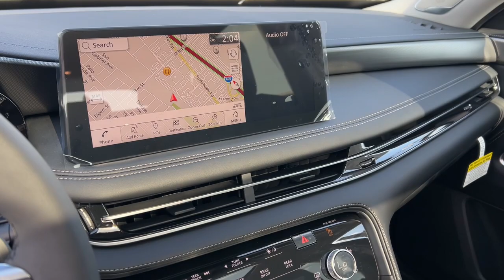2024 INFINITI QX60 Cerritos, Los Angeles, Anaheim, Huntington Beach, Long Beach, CA RC334761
5N1DL1FR1RC334761 Majestic White New 2024 INFINITI QX60 LUXE available in Cerritos, California at Cerritos Nissan. Servicing the Los Angeles, Anaheim, Huntington Beach, Long Beach, CA area.

Cerritos Nissan
18707 E. Studebaker Rd

2024 Majestic White INFINITI QX60 LUXE FWD 9-Speed Automatic 3.5L V621/26 City/Highway MPG
[M92] CARGO PACKAGE  -inc: nylon-cord cargo net w/tie-down hooks  console net  trash bin  cargo dividers  cargo blocks and rear bumper protector  First Aid Kit  Cargo Mat (Reversible),[B92] SPLASH GUARDS (SET OF 4),[H01] PERFORMANCE AUDIO PACKAGE  -inc: Bose Performance Series 17-Speaker Sound System,GRAPHITE  PERFORATED LEATHER-APPOINTED SEATING SURFACES,MAJESTIC WHITE,Front Wheel Drive,Power Steering,ABS,4-Wheel Disc Brakes,Brake Assist,Brake Actuated Limited Slip Differential,Aluminum Wheels,Tires - Front Performance,Tires - Rear Performance,Temporary Spare Tire,Sun/Moonroof,Generic Sun/Moonroof,Panoramic Roof,Heated Mirrors,Power Mirror(s),Integrated Turn Signal Mirrors,Power Folding Mirrors,Rear Defrost,Privacy Glass,Intermittent Wipers,Variable Speed Intermittent Wipers,Rain Sensing Wipers,Rear Spoiler,Remote Trunk Release,Power Liftgate,Power Door Locks,Daytime Running Lights,Automatic Headlights,LED Headlights,Automatic Highbeams,AM/FM Stereo,Navigation System,Satellite Radio,MP3 Player,Bluetooth Connection,Auxiliary Audio Input,HD Radio,WiFi Hotspot,Smart Device Integration,Requires Subscription,Steering Wheel Audio Controls,Power Driver Seat,Power Passenger Seat,Bucket Seats,Heated Front Seat(s),Driver Adjustable Lumbar,Passenger Adjustable Lumbar,Cooled Front Seat(s),Pass-Through Rear Seat,Rear Bench Seat,Adjustable Steering Wheel,Trip Computer,Power Windows,3rd Row Seat,Leather Steering Wheel,Heated Steering Wheel,Keyless Entry,Power Door Locks,Keyless Start,Keyless Entry,Power Door Locks,Universal Garage Door Opener,Cruise Control,Adaptive Cruise Control,Climate Control,Multi-Zone A/C,A/C,A/C,Rear A/C,Leather Seats,Auto-Dimming Rearview Mirror,Driver Vanity Mirror,Passenger Vanity Mirror,Driver Illuminated Vanity Mirror,Passenger Illuminated Visor Mirror,Floor Mats,Mirror Memory,Seat Memory,Remote Engine Start,Keyless Start,Remote Engine Start,Power Windows,Power Door Locks,Trip Computer,Mirror Memory,Seat Memory,Security System,Immobilizer,Cruise Control Steering Assist,Traction Control,Stability Control,Traction Control,Front Side Air Bag,Telematics,Requires Subscription,Front Collision Mitigation,Rear Collision Mitigation,Rear Parking Aid,Blind Spot Monitor,Lane Departure Warning,Lane Keeping Assist,Lane Departure Warning,Aerial View Display System,Driver Monitoring,Tire Pressure Monitor,Driver Air Bag,Passenger Air Bag,Front Head Air Bag,Rear Head Air Bag,Passenger Air Bag Sensor,Front Side Air Bag,Rear Side Air Bag,Knee Air Bag,Child Safety Locks,Back-Up Camera